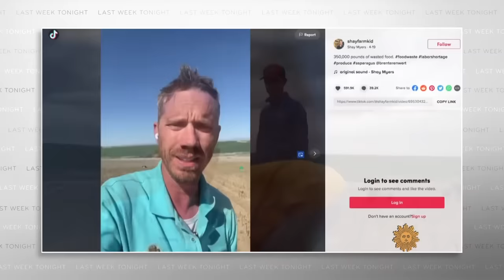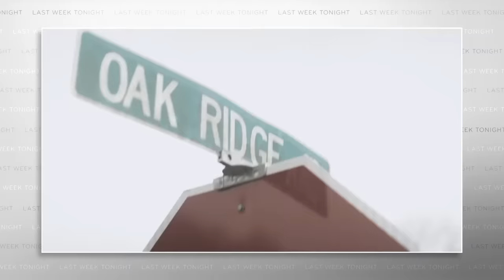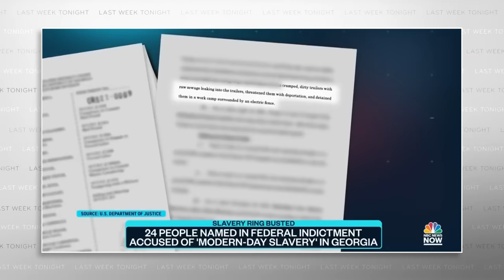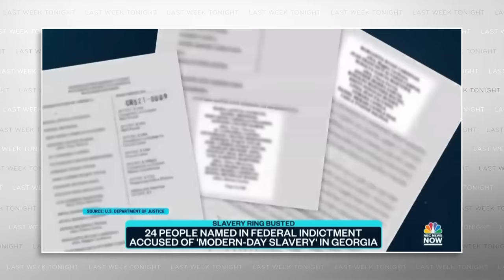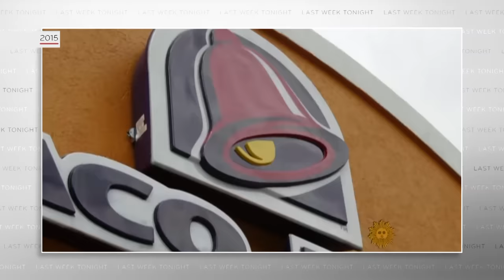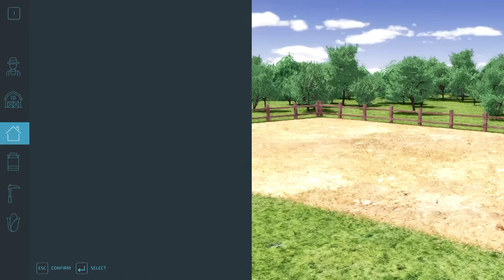Farmworkers: Last Week Tonight with John Oliver (HBO)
John Oliver discusses the conditions farmworkers face, how we’ve failed to protect them, and the Jolly Green Giant’s body hair.